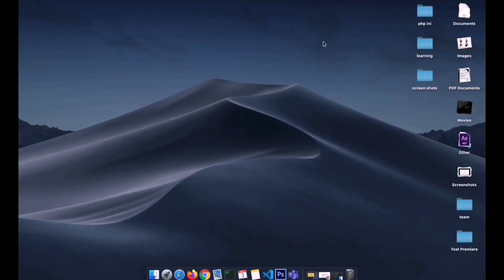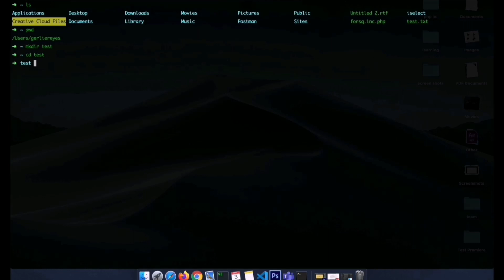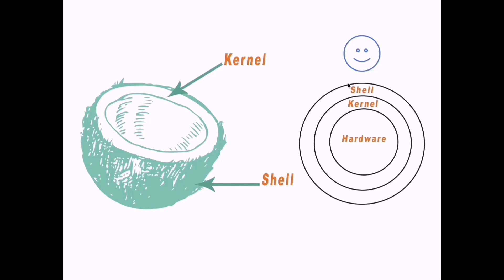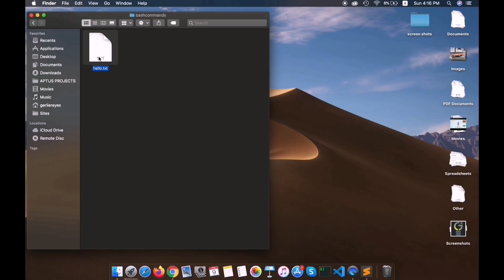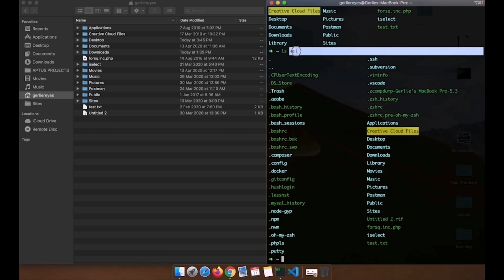COMMAND LINE INTERFACE IS MY COOL FRIEND! | LET'S GET NERDY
Sharing my thoughts on why we should learn how to use command line interface as web developers! And why you should start learning the bash commands as early as now.